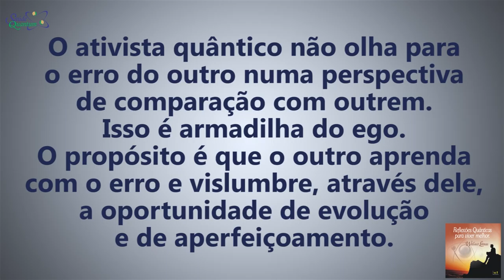Coaching Quântico 057: A Chave Para Aprender com os Erros | Wallace Liimaa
✭✭✭✭✭ A Chave Para Aprender com os Erros. Nesse vídeo abordo a importância de superar o julgamento e compreender a diversidade de cada pessoa. Assista já!